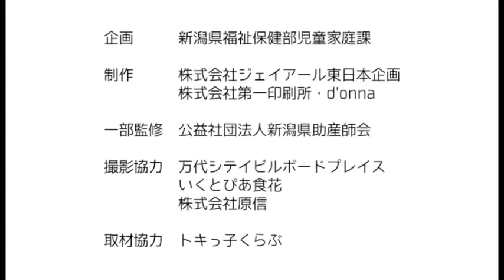未来design vol.6「あなたにとって家族とは？」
結婚のカタチ、夫婦のカタチは十人十色。
あなたにとって家族とは？
いろんなことがあるけど、やっぱり結婚、家族っていいですね！

◆新潟県の結婚・子育てポータルサイト「ハピニィ」